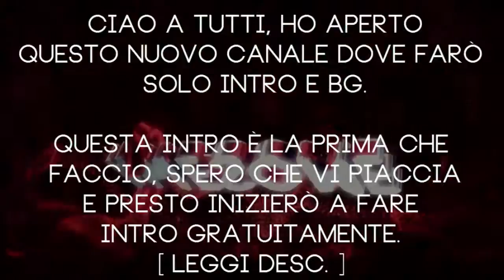1. AwesomeArtz Introduction [LEGGI DESC.]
►►► Leggimi! ◄◄◄

►►► Leggimi! ◄◄◄

●▬▬▬▬๑۩۩๑▬▬▬▬▬●

➜ Descrizione: Ciao a tutti, sono FinalFun e ho aperto questo nuovo canale dove posterò solo intro e BG a richiesta.

●▬▬▬▬๑۩۩๑▬▬▬▬▬●

❤ Skype: xxroccoxxpro
★ TeamSpeak 3: ts3.teamspeakhost.it:10130